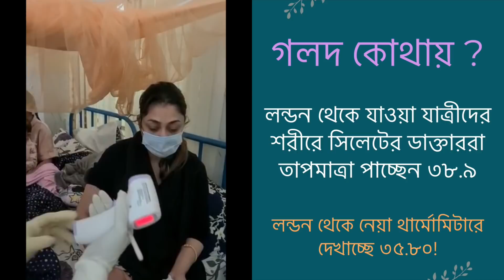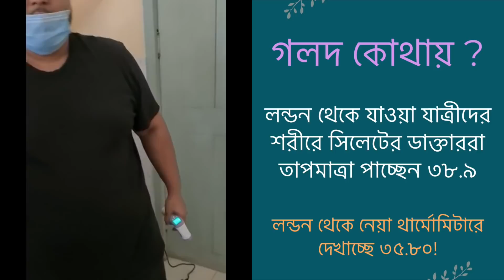সিলেটে যুক্তরাজ্য প্রবাসীদের সাথে কি হচ্ছে ? Runner TV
সিলেটে যুক্তরাজ্য প্রবাসীদের সাথে কি হচ্ছে ?